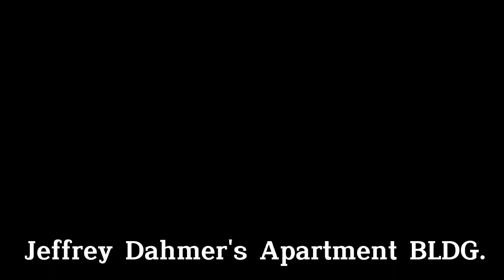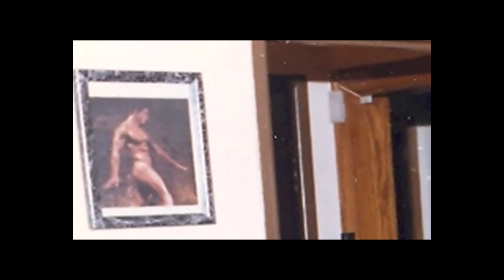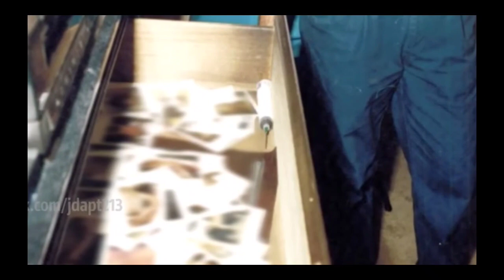ACTUAL FOOTAGE | JHEYA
I'M HERE TO UPLOAD FUNNY VIDEOS, RANDOM TRENDING/VIRAL ISSUES AND VLOGS!

HOPE YOU SUPPORT MY SMALL YOUTUBE CHANNEL!

Click also the bell button para manotify kayo sa mga bago nating upload!!!

GODBLESS Y'ALL!!! ✨❤️